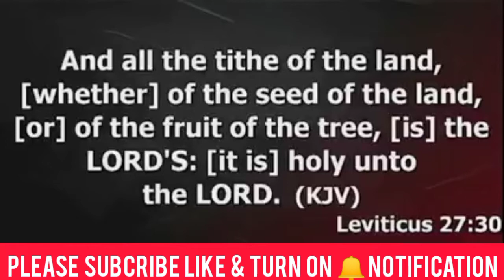Tithing Is Not About Money - Apostle Joshua Selman - Dr Myles Munroe & Dr Abel Damina 🔥💯.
In this video I reacted to the comments of tithing these men of God spoke about in the body of Christ must understand the reason for tithing expercially Pastors about receive tithing,the confusion weather tithing is for poor people and pastors alone there must be settlement over this issue once and for all,am preaching unity and love in the body of Christ, enjoy the video, shalom.

The body of Christ must united  and love each other, remember Jesus said the kingdom in disunity can never stand.